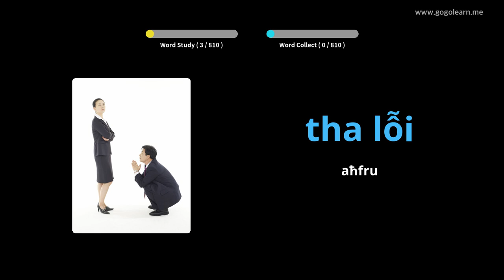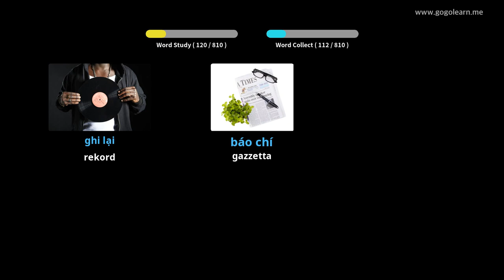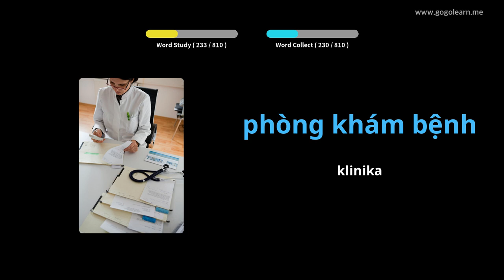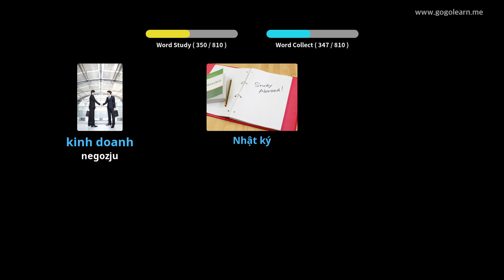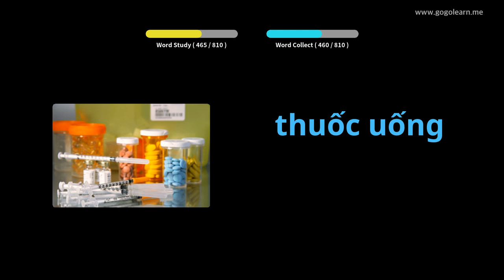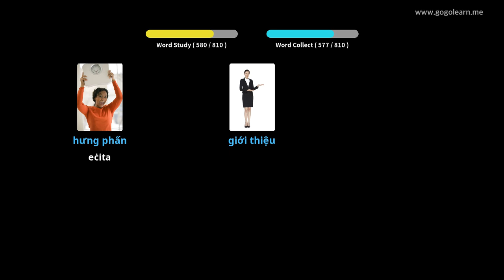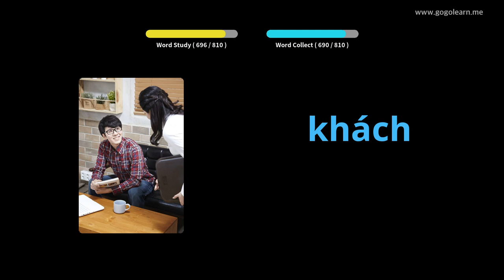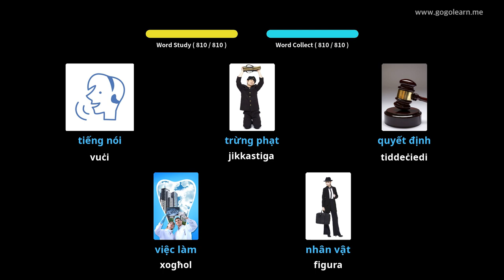Iskola Nofs il-Vokabolarju Vjetnamiż | Golearn